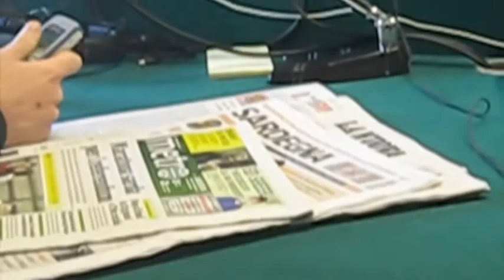Buongiorno Cagliari, 27 febbraio 2012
Incursione in radio durante la trasmissione "Buongiorno Cagliari"
Radio Press (Cagliari, 27 febbraio 2012)
Vito Biolchini, Elio Turno Arthemalle, Claudio Biolchini dall'altra parte del "non vetro" tra informazione e risate in diretta.